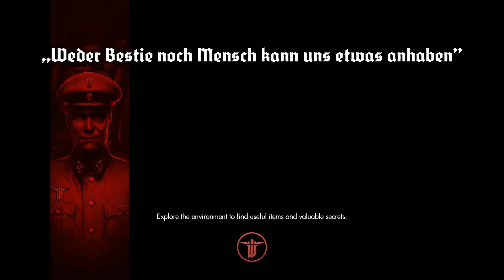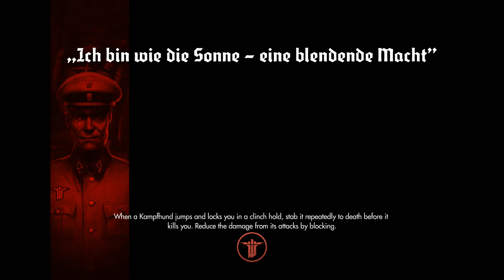Wolfenstein: The New Order Part 2: Our Irish Daddy!? W/Strike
Wolfenstein: The New Order is here! In anticipation of the spinoff - Wolfenstein: Youngblood, we're going to play all the games in the current rebooted Wolfenstein series, and this is where it all began! Time to kill some Nazis!

Welcome to my let's play of Wolfenstein: The New Order, in this episode: We fall in love with good ol' irish Fergus!

Make sure you don't miss out on any more Wolfenstein: The New Order!

What is Wolfenstein: The New Order? (wiki):

Wolfenstein: The New Order is an action-adventure and first-person shooter video game played from a first-person perspective. To progress through the story, players battle enemies throughout levels.[1] The game utilizes a health system in which players' health is divided into separate sections that regenerate; if an entire section is lost, players must use a health pack to replenish the missing health.[2]

First-person view of the player character crouched behind a pillar, leaning to the right and firing his gun at enemies.
Players may take cover behind objects during firefights, using it as a tactical advantage and to avoid taking damage from enemies.
Players use melee attacks, firearms, and explosives to fight enemies, and may run, jump, and occasionally swim to navigate through the locations. Melee attacks can be used to silently take down enemies without being detected. Alternatively, players can ambush enemies, which often results in an intense firefight between the two parties.[3]

A cover system can be used in combat as assistance against enemies. Players have the ability to lean around, over, and under cover, which can be used as a tactical advantage during shootouts and stealth levels.[4] The game gives players a wide variety of weapon options; they can be found on the ground, retrieved from dead enemies, or removed from their stationary position and carried around.[5] Weapon ammunition must be manually retrieved from the ground or from dead enemies.[6] Players have access to a weapon inventory, which allows them to carry as many weapons as they find. With some of these weapons, players have the ability to dual wield, giving them an advantage over enemies by dealing twice as much damage.[3] Players can also customize weapons through the use of upgrades; for example, a rocket launcher can be attached to the side of an assault rifle, and a laser cannon can be transformed into a wire cutting tool.[7]